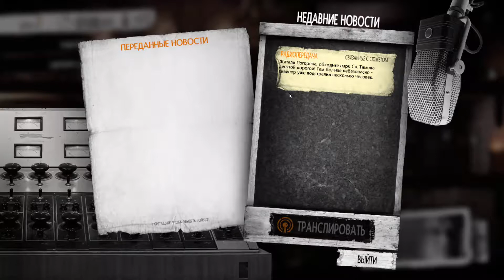This war of mine |Последний Эфир| - Эзма против военных